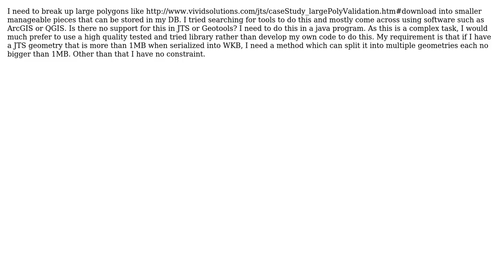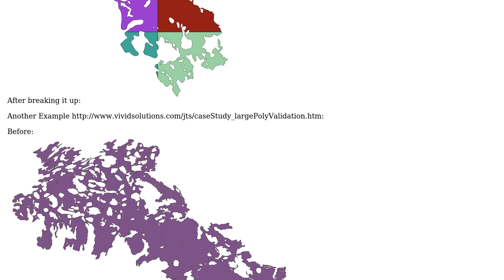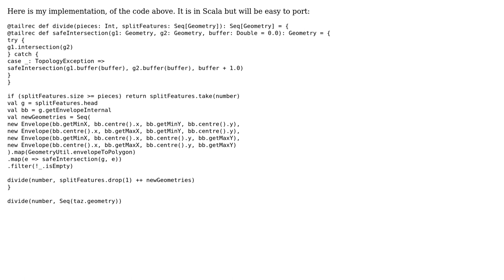GIS: Java library to break up a big polygon into many parts (2 Solutions!!)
GIS: Java library to break up a big polygon into many parts

With thanks & praise to God, and with thanks to the many people who have made this project possible! You are responsible for your own actions.